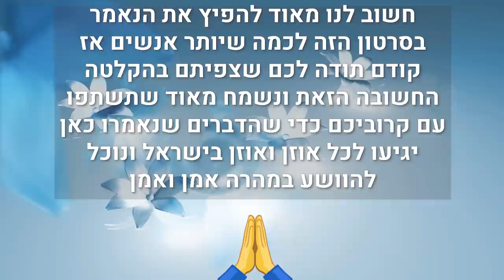ההשתלטות של חילות מלכות הרישעה - ממשלה עולמית אחת - כבר החלה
חיילי סדר עולמי מלכות הרישעה כבר כאן וההשתלטות של ממשלה עולמית אחת - סדר עולמי חדש - כבר החלה.
הרב עשור מזהיר ומבהיר וגם מציג את מה שאמרו חז''ל
דעו כי הדברים נאמרו ונחזו על ידי הנביאים וחז''ל - זוהי תחילת הגאולה של עם ישראל.
לא נשאר הרבה זמן - רק מי שיחזור בתשובה ינצל.
יהודים בחו"ל בואו לארץ המצב שם רק יחמיר ויהיה שם רע מאוד.
צריך לארגן עצרות תפילה וזעקה (בשום אופן לא מחאות אלימות שיסייעו לבצע אכיפה אלימה יותר כלפי התושבים)
בבקשה שתפו את המסרים ועיזרו לעוד יהודים להתכונן לבאות.
מי שמעוניין להיות חלק בארגון שלנו ולעזור לנו להפיץ את האור הזה בעולם, ניתן לעזור בתרומה בכל סכום שיתבקש ע"מ לתחזק את הערוץ ולגדול כמה שיותר ולהפיץ את המידע הזה ליותר ויותר אנשים בעולם.
לתרומה היכנסו לקישור שבצד שמאל בחלק העליון של הערוץ
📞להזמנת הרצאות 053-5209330